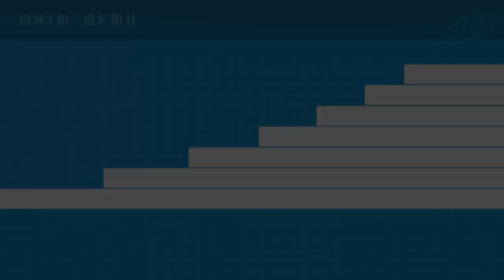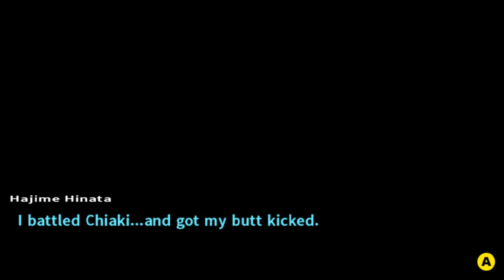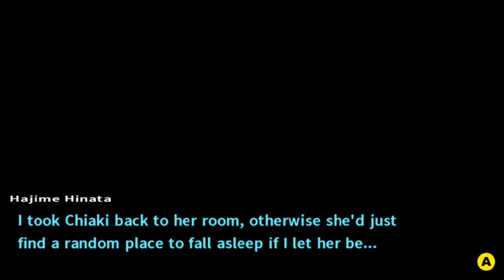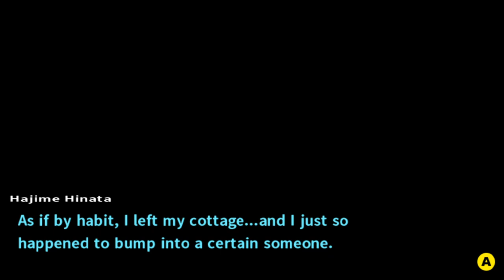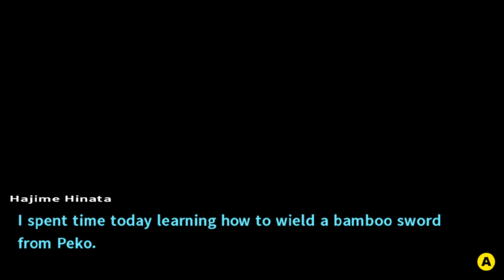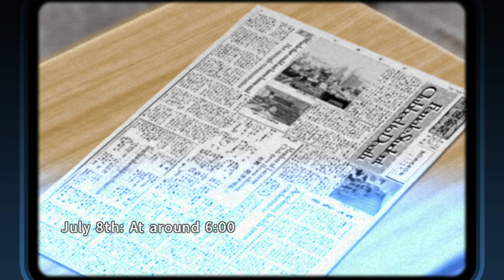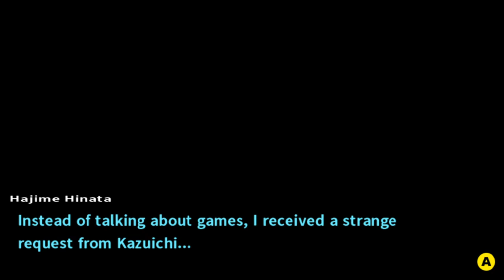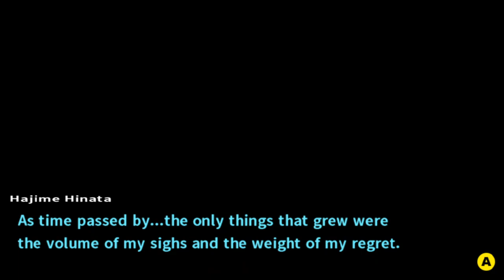The Lost Ark - Danganronpa 2 w @coffee78 [8]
Veggie ball acting like he has good taste in games (he doesn’t) but luckily i do! why did i mention that? cuz dum dum thinks that arcade game - that is our next motive - is like silent hill ha~ but anyways we finish our exploration, we found a bunch of weird stuff like a huge abandoned building, but we also got access to a pretty beach yayyy and a nice library. we should all take a dip for a refreshment~